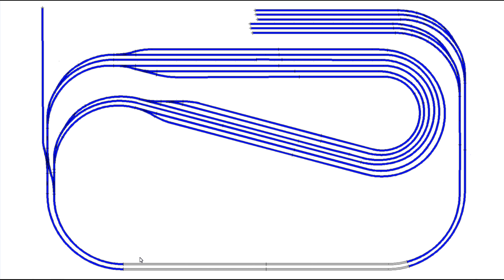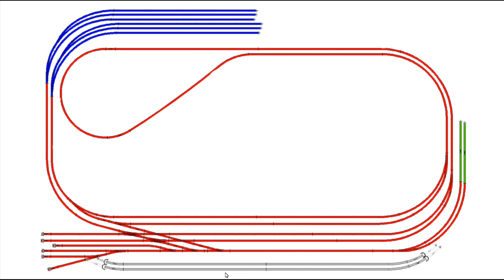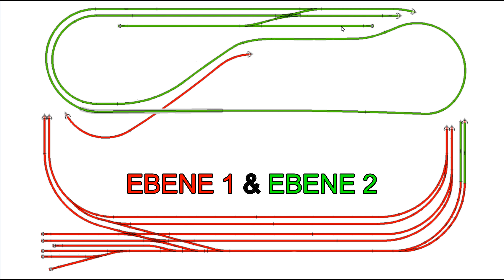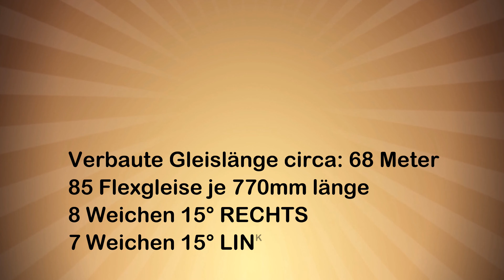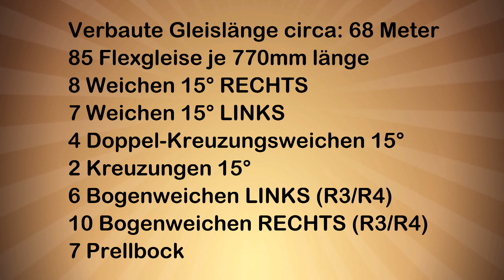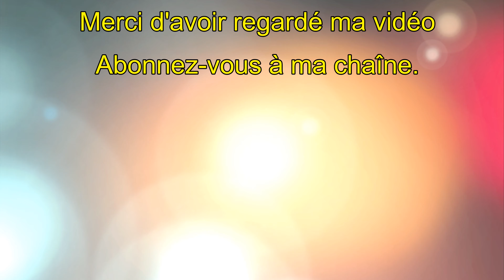Gleisplan meiner neuen Anlage und die ersten Messen Termine für 2020 | 🚂 Spur-n.Club Digital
Hallo Modelleisenbahn freunde, ich habe mir etwas Zeit gelassen mit der Planung der Anlage. Sie wird etwas größer 1,4 x 2,2 Meter.
Neue Messen Termine für 2020 sind bekannt gegeben.